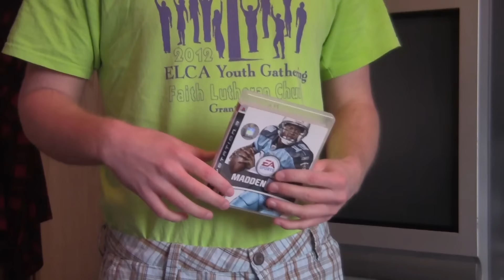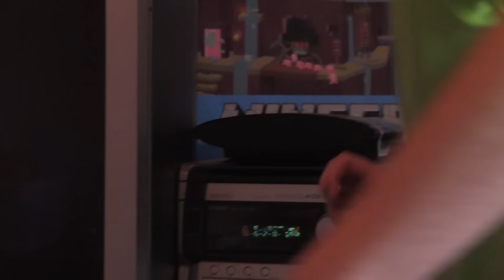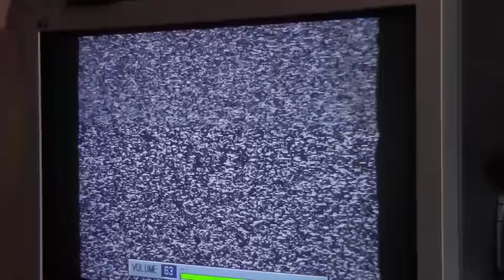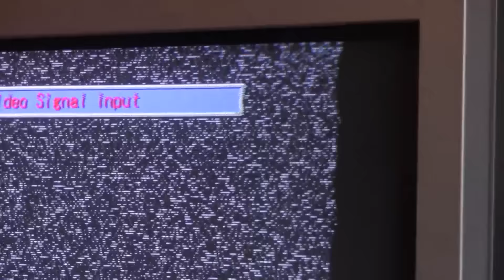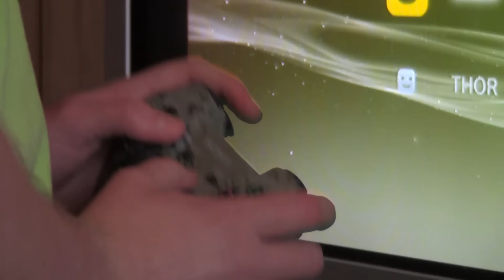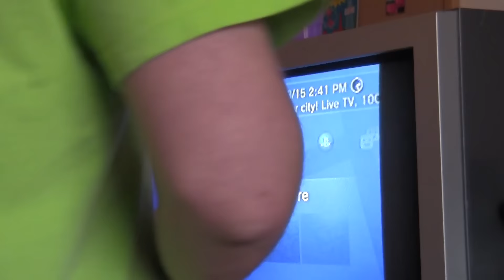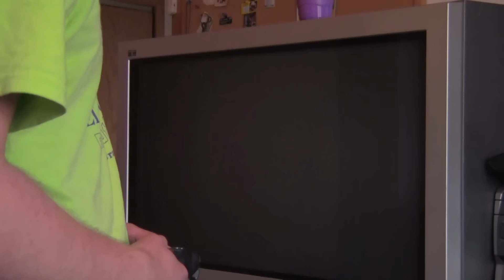Let's Play Madden - Gus Johnson Comedy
I made this video of me playing the best game - Madden 08.

Follow Gus!

Donate to Heifer International today to help improve somebody's quality of life

Thanks for listening and sharing! Don't stab people. I'll see you later.